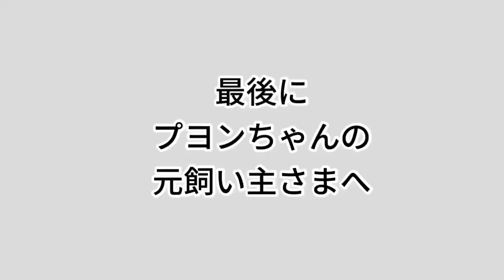【祝プヨンちゃん５歳】元飼い主さまへ感謝を込めて｜オカメ行進のはじまりもみてくださいvol.204#オカメインコ#cockatiel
２歳半くらいの時に里親でお迎えしたプヨンちゃんです。
懐かしいオカメ行進のはじまりもご覧ください(*^^*)
ご病気で大好きだったオカメちゃん達と一緒に
いられなくなってしまった元飼い主さま。
これからもずっと元気な姿を見てもらいたいと思っています。

オカメちゃんと過ごせる毎日に感謝しながら
これからも過ごしていきたいと思います。

可愛いオカメインコの動画をアップしています。

☆わが家のオカメインコ☆
プヨンちゃん　♂️　　　2017年6月24日生
もずきち　♀️　　　　　2019年2月22日生
ぶっちー　♂　　　　　2019年10月10日生
まるちゃん　性別不明　2021年9月22日生（推定）
　　　　　　　　　　　2021年12月26日🌈へ
なでちゃん　性別不明　2021年12月12日生(推定）

おすすめの動画はこちらです↓
もずきち目線で見たらもっと可愛い!!【オカメ行進】vol.202